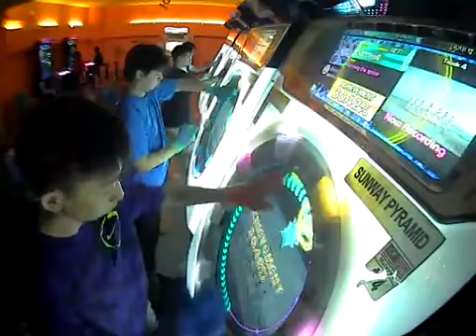GoD_Fro2 Balalaika Master FC 100.41